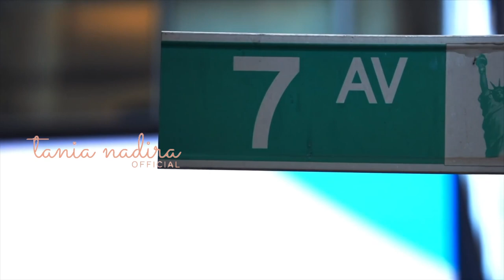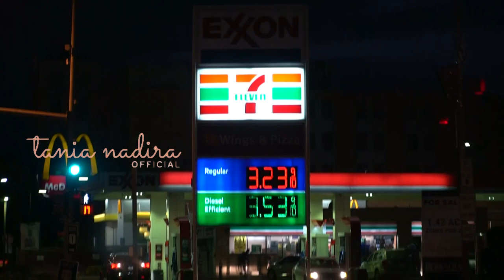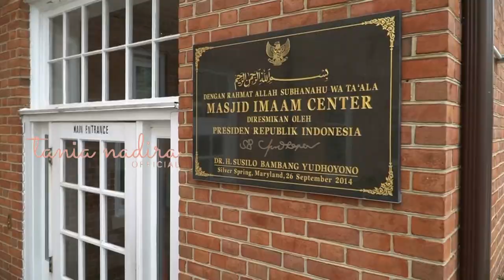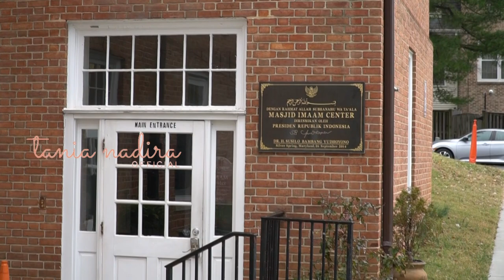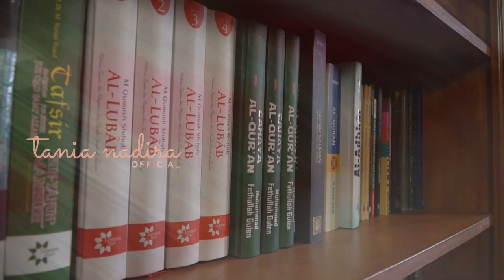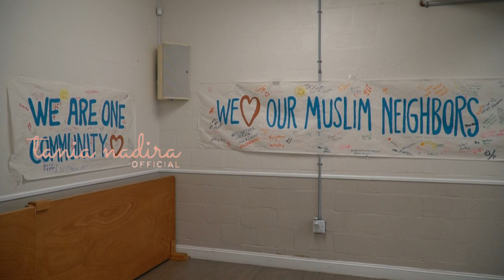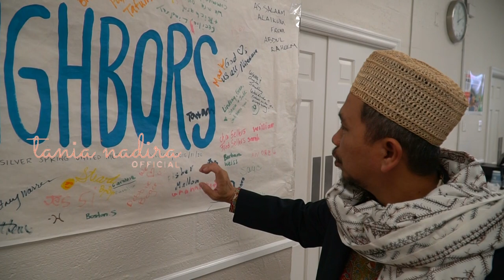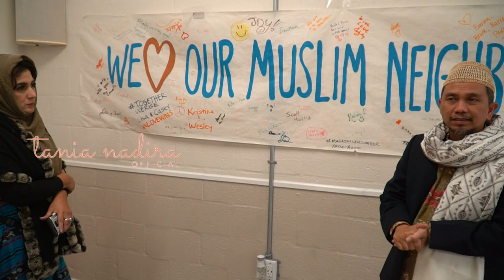INILAH MASJID PERTAMA INDONESIA DI WASHINGTON, TERNYATA MASYAALAH TOLERANSI BERAGAMA DISINI. SALUT!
Hi semuanya, ini adalah episode kami saat berada di Washington DC. hari pertama yang kita kunjungi adalah Masjid Indonesia Pertama yang didirikan di wilayah ini. dulunya, gedung ini merupakan Gereja Tua yang akhirnya dibeli oleh komunitas IMAAM pada bulan Juli 2014 dengan bantuan pemerintah Indonesia yang memberikan dana hibah sebesar 3 juta dollar Amerika.

Masjid megah ini terlihat tidak seperti bangunan Masjid pada umumnya loh. Yuk kita tengok seperti apa sih Masjid IMAAM Centrer ini? selamat menonton semuanya./